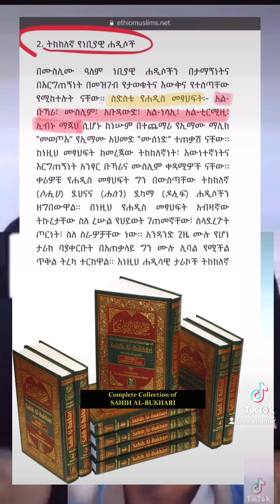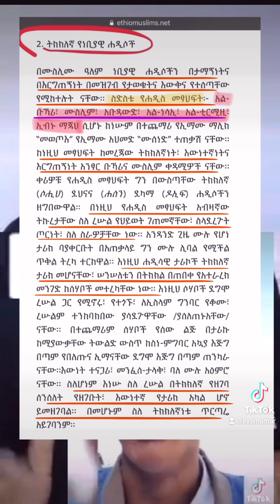የሐዲሶች ትርጉም እስከዛሬ ለሀበሻው ህብረተሰ ያልተዘጋጀው የሙሐመድን ጉድ ለመደበቅ ነው? 🤔ክርስትና እስልምና islam innimamar እንማማር💡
የሐዲሶች ትርጉም እስከዛሬ ለሀበሻው ህብረተሰ ለምን አልተዘጋጀም? የሙሐመድን ጉድ ለመደበቅ ነው? 🤔